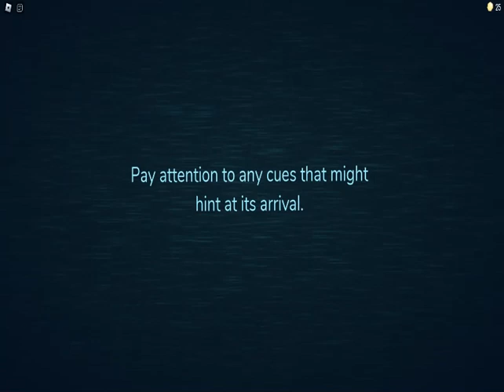Rip headphone users